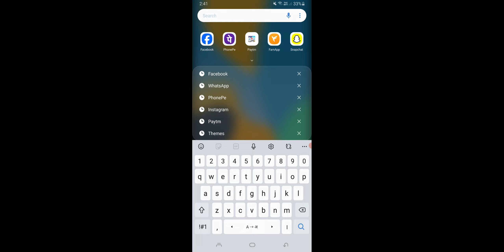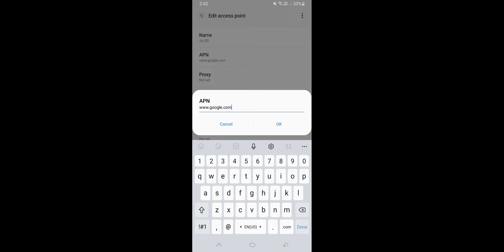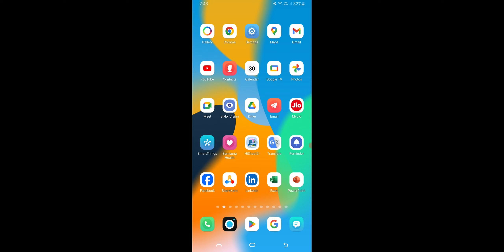Flight Mode Button Dabao 4G Phone 5G Banao, Aeroplane Mode 5G Settings 2024